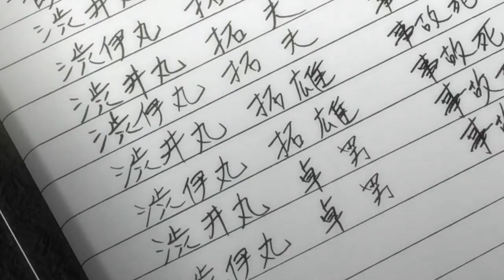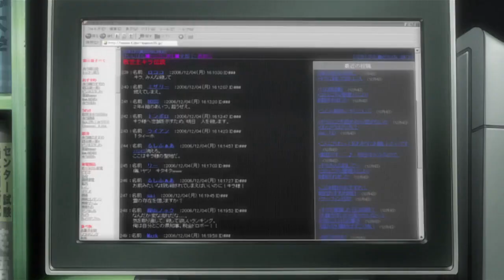Light and Lawliet Episode 1: Internet Issues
Death Note But It's A Sitcom

Welcome to this amazing story of friendship, death, and internet issues! We start our story with two High School Grads, Anthony Padilla, also known as Lawliet, and Ian Hecox also known as Light, with absolutely no correlation to any real people that happen to share this specific name.

Cast:
BonesMcgizer as Light, School President, School Teacher, Chief Samuel, W, Extras

iAmJames as Lawliet, Ryuk, Internet Provider, Johnny Sins, News Reporter, Weather Man Lindsay, Detective Thomas, Extras

And yes, we wrote and voiced the whole thing, praise us!

JJreact